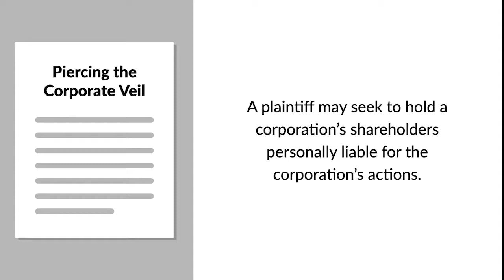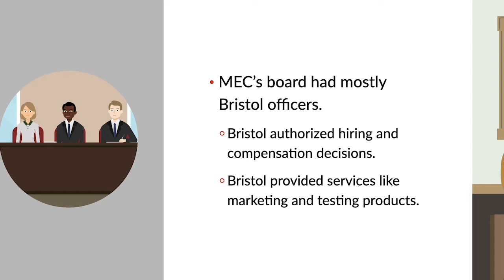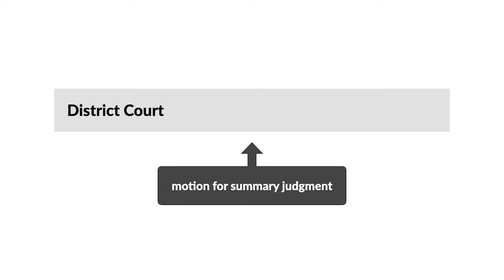In re Silicone Gel Breast Implants Products Liability Litigation Case Summary | Law Case Explained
In re Silicone Gel Breast Implants Products Liability Litigation | 887 F.Supp. 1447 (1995)

A plaintiff may seek to hold a corporation’s shareholders personally liable for the corporation’s actions through the doctrine of piercing the corporate veil. Additionally, this doctrine isn’t limited to suits against shareholders. Courts may also apply the doctrine to hold a parent corporation liable for its subsidiary’s conduct. In the 1995 case In re Silicone Gel Breast Implants Products Liability Litigation, a federal district court in Alabama considered whether it could pierce the corporate veil to hold a parent corporation liable for its subsidiary’s conduct.

Medical Engineering Corporation, or MEC, was a privately held corporation that manufactured a variety of medical and plastic surgery devices, including breast implants. Bristol-Myers Squibb is a publicly traded global biopharmaceutical company that delivers medical devices to patients.

In 1982, Bristol purchased MEC’s stock through a series of mergers and reorganizations. Following the purchase, MEC became a wholly owned subsidiary of Bristol. MEC’s board of directors were comprised of three individuals, including Bristol’s vice president, another Bristol executive, and MEC’s president. In addition, because MEC’s board was dominated by Bristol officers, Bristol had to authorize hiring and compensation decisions for MEC. Bristol also provided various services to MEC, including marketing and testing services for its products.

In 1988, Bristol sought to expand its breast-implant business by acquiring two other breast-implant manufacturers. In conducting a due-diligence review for the potential acquisitions, Bristol and MEC learned of potential hazards and possible liability arising from polyurethane-coated breast implants, which it sold. Three years later, Bristol suspended MEC’s sale of all polyurethane breast implants and eventually sold all of MEC’s assets to another company.

Subsequently, a woman injured by the polyurethane breast implants brought a products-liability action against Bristol and MEC in the United States District Court for the Northern District of Alabama. In her complaint, the woman asked the court to pierce the corporate veil to hold Bristol liable for MEC’s conduct in manufacturing and selling the defective breast implants. In response, Bristol moved for summary judgment, arguing that it never itself manufactured or distributed the breast implants and therefore couldn’t be held liable for MEC’s actions as a matter of law.

Want more details on this case? Get the rule of law, issues, holding and reasonings, and more case facts

Have Questions about this Case? Submit your questions and get answers from a real attorney